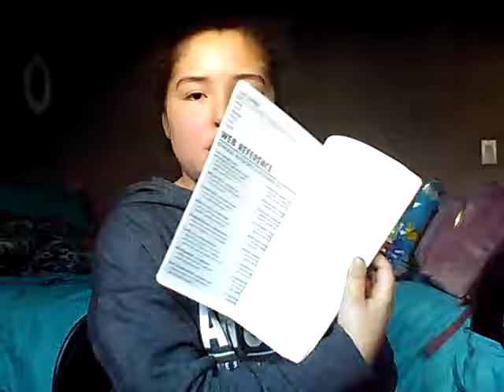Another haul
Love you